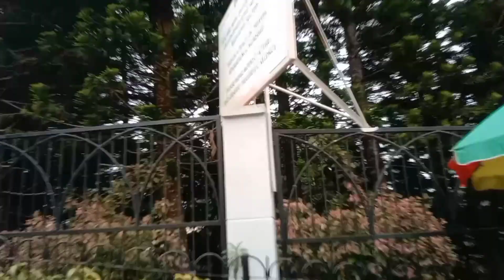PINK SISTER'S CHURCH